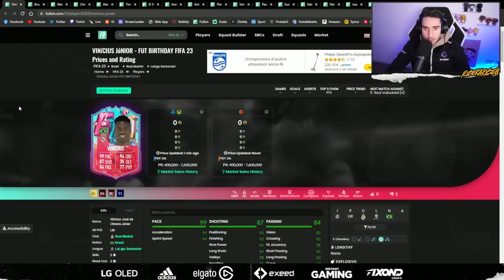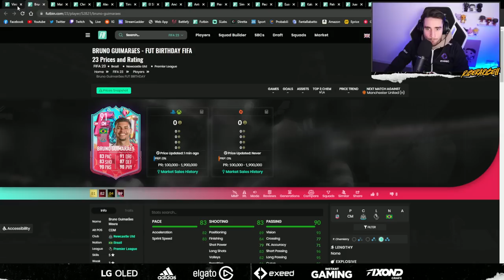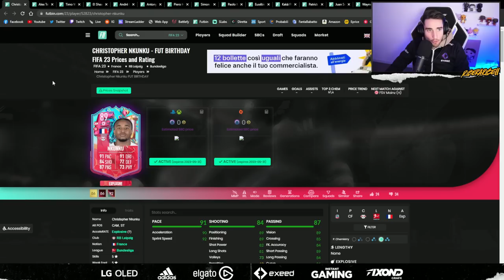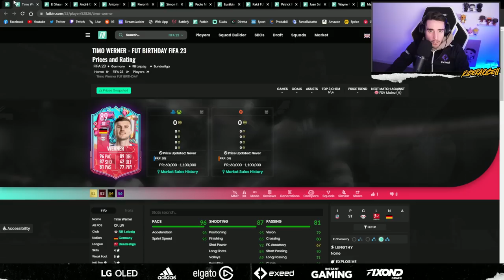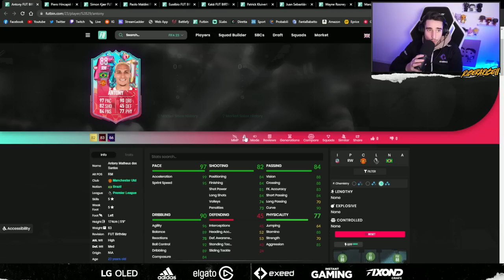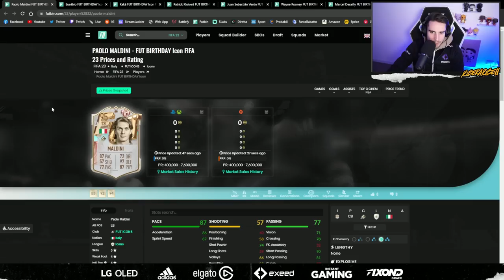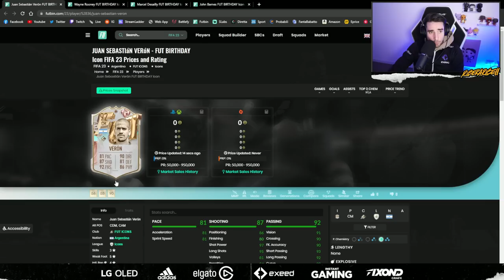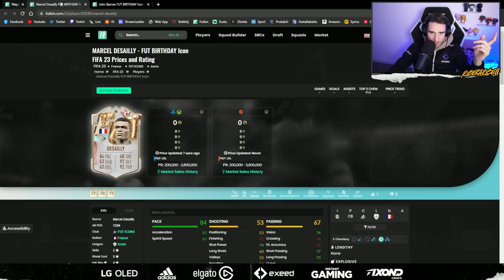FINALMENTE I GIOCATORI CHE VOLEVAMO! || PREVIEW FUT BIRTHDAY TEAM 2